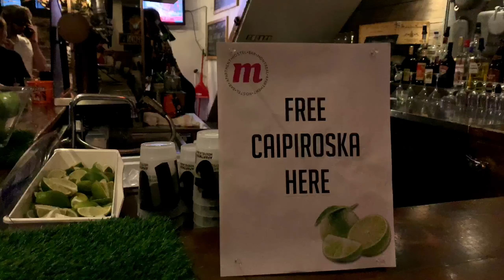M VLOG 3 - RIO CARNIVAL PARTY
Brazil vibes got us like.. 🎉
Catch a glimpse of our February Party: THE RIO CARNIVAL!
Might still be cold outside, but it got really HOT in the M Bar! 💃